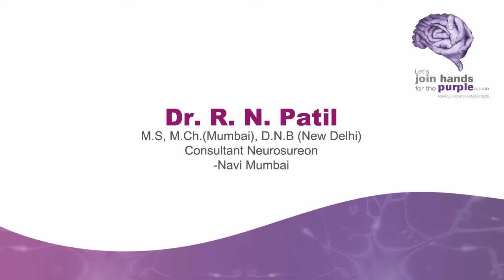Dr. R. N. Patil